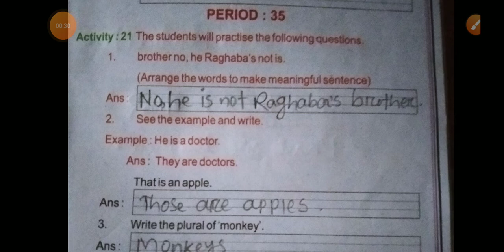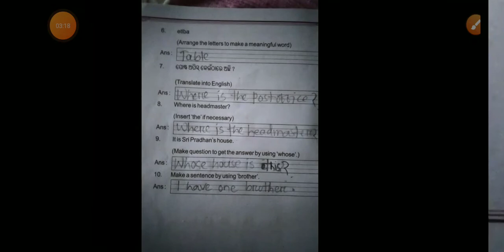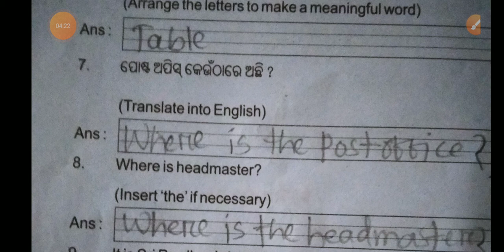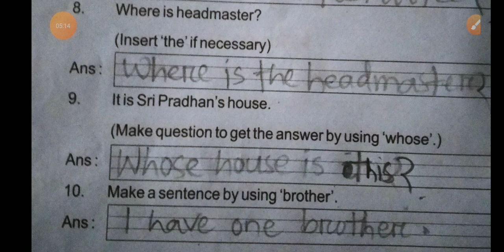30 September 2020